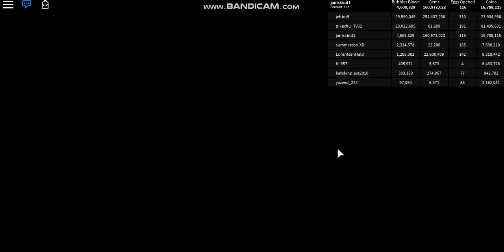Roblox [🍭CANDY LAND🍭] Bubble Gum Simulator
today im gona get ALL CANDY LANDS! WOOOHOOOO! GOT IT it took me half 2 haurs